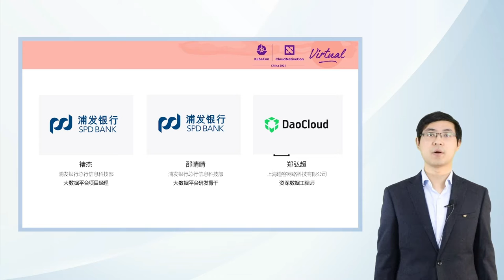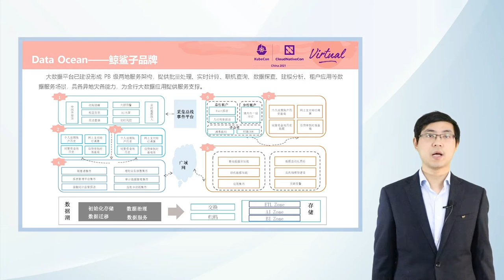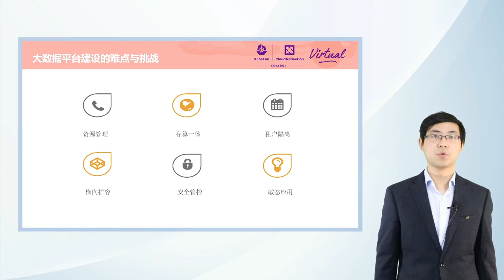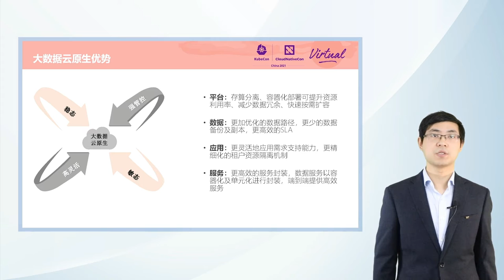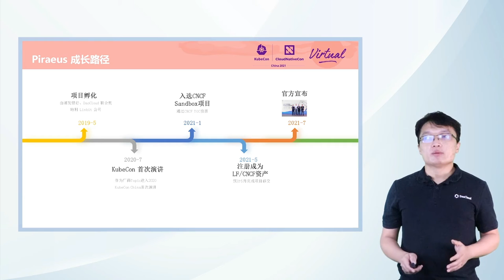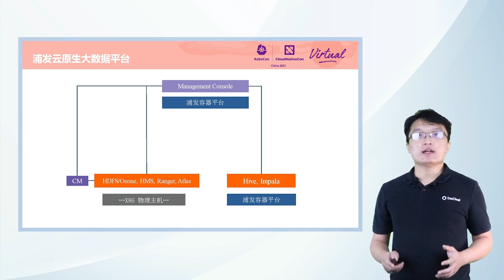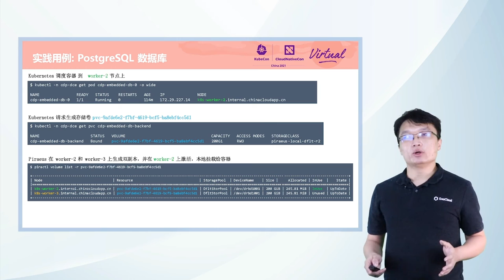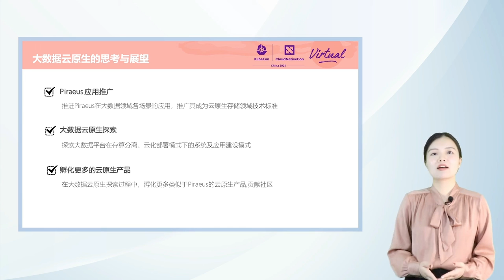Exploring Cloud Native Big Data Platform in SPDB - Jie Chu & Qingqing Shao & Alex Zheng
在上海浦东发展银行探索云原生大数据平台 | Exploring Cloud Native Big Data Platform in SPDB - Jie Chu & Qingqing Shao, Shanghai Pudong Development Bank & Alex Zheng, DaoCloud

在中国，采用金融科技 (FinTech) 已成为金融业的全行业共识。上海浦东发展银行一直在其大数据平台上部署越来越复杂的业务工作负载，其中的数据容量每天都在以拍字节增加。面对这样的挑战，上海浦东发展银行利用云原生技术重组其传统数据分析中台，提升了上下游用户体验，促进了商业银行服务的数字化转型。关注 1.在 Kubernetes 上构建金融产业级容器化大数据平台，为用户提供各种计算服务。2.采用 Piraeus 存储技术，为数据应用提供持久卷，高效利用本地存储介质以实现高可用性、动态卷供应和智能调度。3.Hive 和 Impala 的横向扩展计算执行器 4.将上海浦东发展银行内部的大数据应用的容器化操作标准化。

In China, adopting FinTech has become an industry-wide consensus in the financial sector. SPDB has been deploying ever more complex business workload on its Big Data Platform, of which data capacity is increasing by PBs on a daily basis. Facing such a challenge, SPDB utilizes cloud native technology to restructure its traditional data analytic middle office, which improves upstream and downstream user experience, and facilitate the digital transition of commercial banking service. Focus 1. Construct a financial-industrial-grade containerized big data platform on Kubernetes, to to provide various computing services to users. 2. Adopting Piraeus storage technology to provide persistent volumes for data applications, which efficiently use local storage media to achieve high availability, dynamic provisioning and intelligent scheduling. 3. Scaling-out computing executors of Hive and Impala 4. Standardizing the containerizing operation for big data applications inside SPDB.